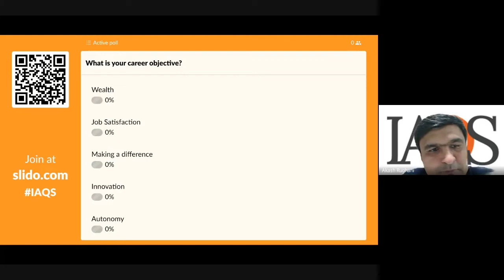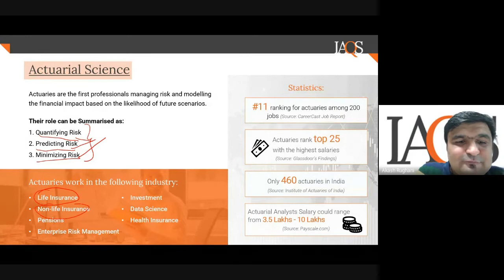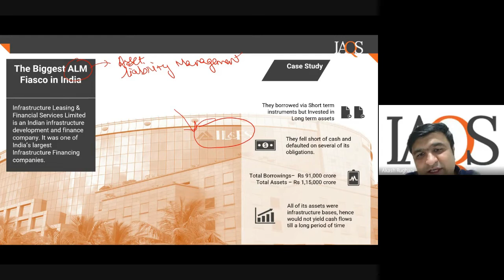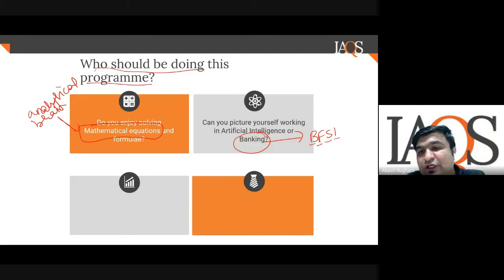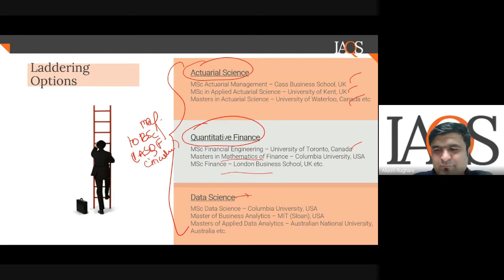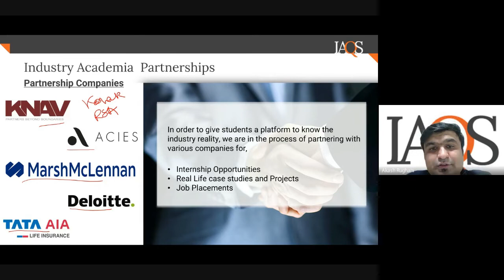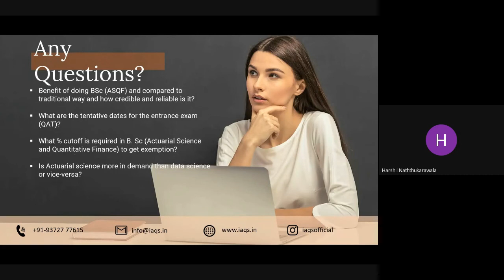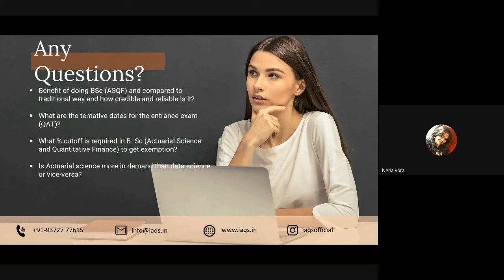All You Need To Know About Actuarial Science , Data Science & Quantitative Finance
Looking to pursue Actuarial Science, Data Science or keen on getting into the Financial Sector?

Get a head start on your career by pursuing B.Sc  (Actuarial Science and Quantitative Finance).

Get detailed information about India's only IFoA accredited degree program offered by the Patkar-Varde College, Mumbai in this webinar.

This Webinar Session focuses on understanding the Role, Scope and Opportunities of Actuarial Science, Data Science and Quantitative Finance.

- Actuarial Science
- Data Science
- Quantitative Finance
- ways to pursue it
- future scope
- how to get into the program etc

Our institute is based in Mumbai, Maharashtra but welcomes students from all across India.